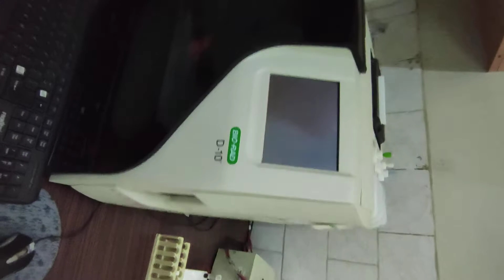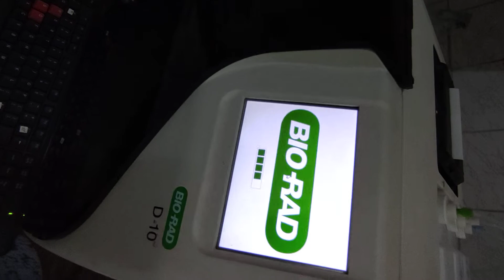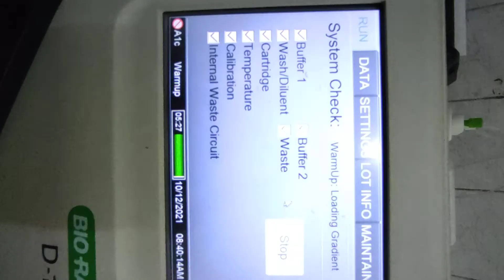BIO-RAD D-10 Hematology analyser start up process 👍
HbA1C Analyser start process
A1C hemoglubin Analyser start process
BIORAD Analyser
D-10 Analyser
hematoligy Analyser

HbA1C test related video link:-
Hemoglobin A1C video link:-